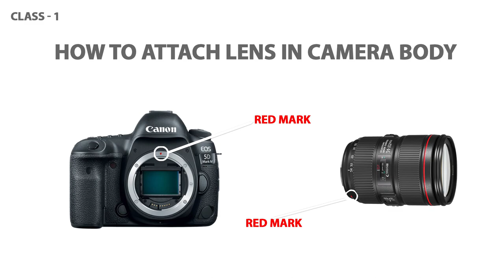How to Attach Lens in Camera Body | Learn Photography in Hindi | Ankur Gahlot Photography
This Video is based on Learn Photography and it is Class 1 of Learn Photography by Ankur Gahlot and In this Video we will learn about how to attach lens in Camera Body.